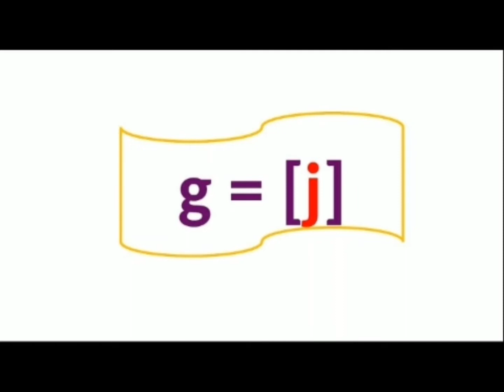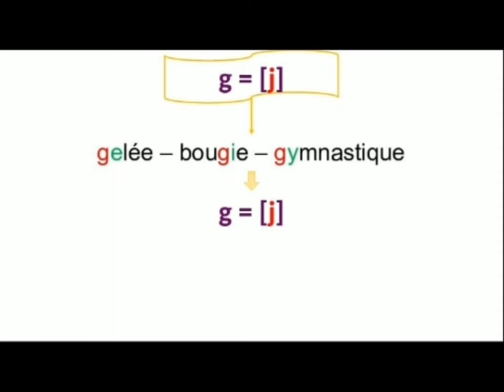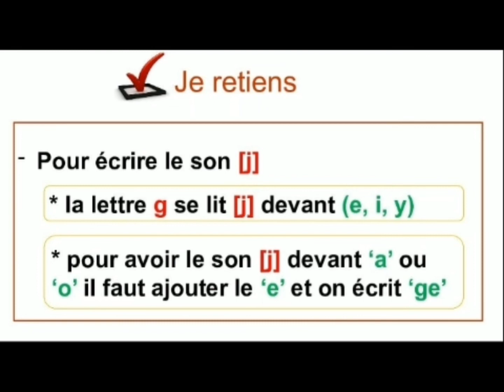3APG:unité 11 orthographe ,la lettre g:les sons [g]et [j] 2ème partie